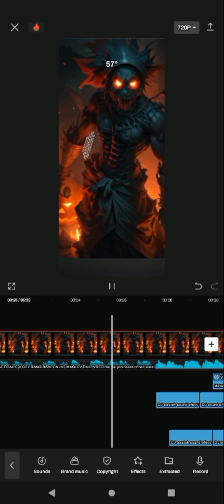HEBRAIC -DJ-CA₹₹£₹•🚷Ω√£₹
Q.D·SUCCUBUS  & ⚡HAKA
SunSSonS prod